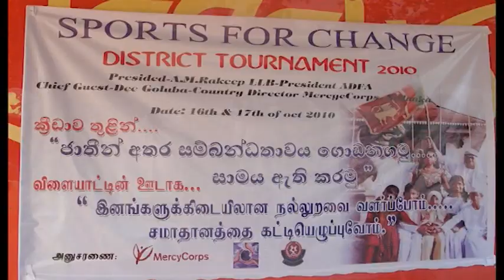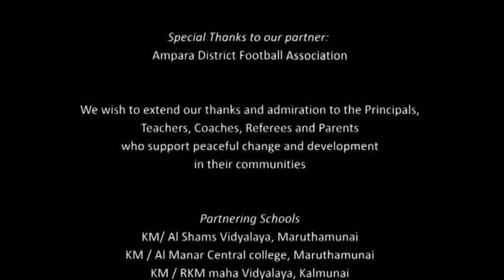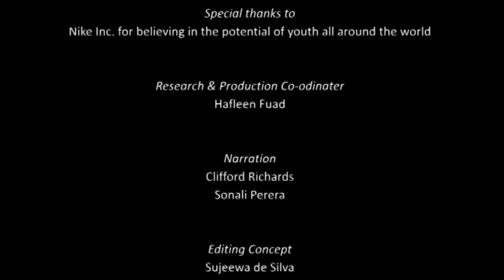Sports for Change - Sri Lanka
The Nike Inc.-funded Sports for Change program implemented by Mercy Corps in the post-conflict setting of Eastern Province in Sri Lanka.